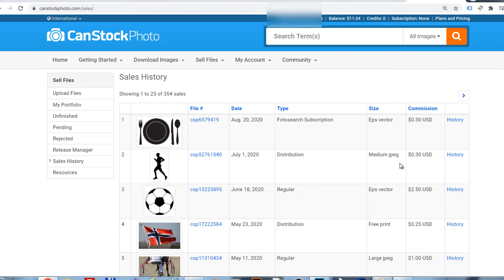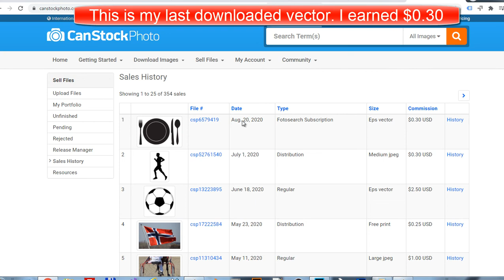CanStock Photo What I Sold Today 31. August 2020.